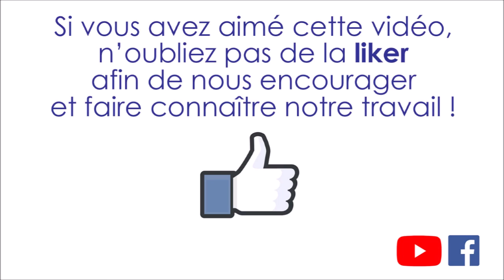Culte du dimanche 03 mai 2020 - C'est pour eux que je prie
Présenté par le pasteur David Loriéro du Tréport.

Enseignements :
Musique par

Parole de Foi :
Musique par
'Titre (s)' '